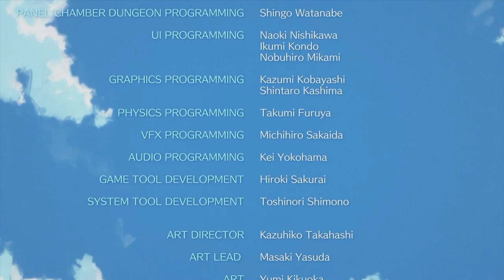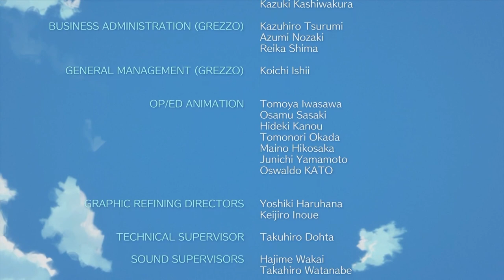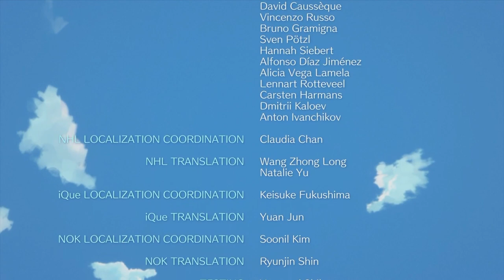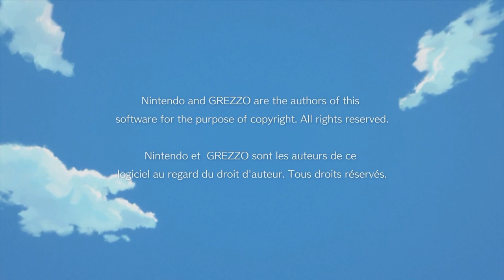Link's Awakening Switch Gameplay: Link's Awakening with Producer Jon Pt 16 - THE EPIC FINALE!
Link's Awakening gameplay: Join Luke, Ellen and Jon as Link/Bob reaches the top of Eagle's Tower, tackles Turtle Rock and prepares himself to conduct an orchestra of self playing instruments outside a giant egg. You know, normal things. That's right, it's the grand finale of Oxtra's "The Legend of Zelda: Link's Awakening" playthrough.